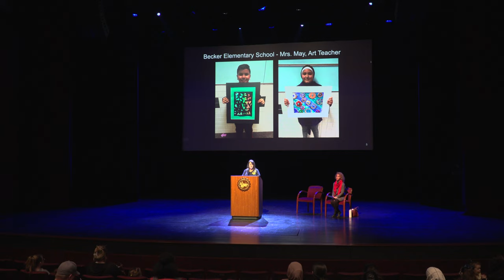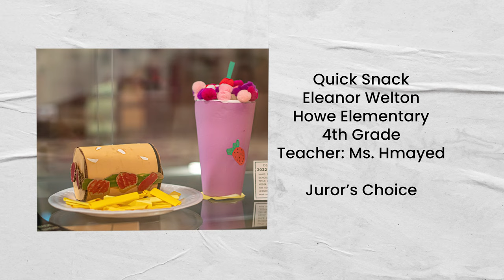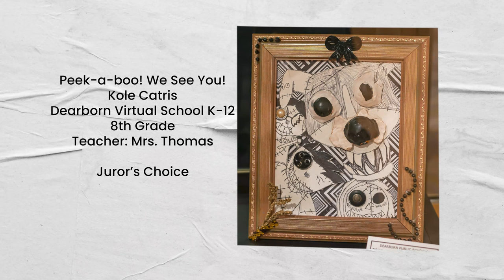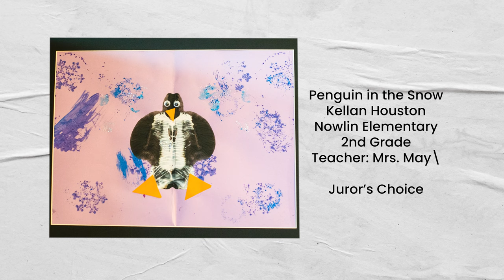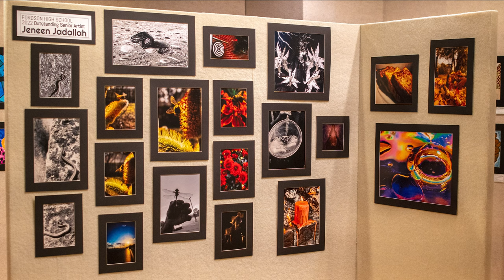City Wide Art Show 2022 Opening Ceremony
Show closes April 26th, 2022
Gallery Hours:
Tuesday - Friday 9:30 - 3:30
Saturday 12:00 - 4:00

This is a project of April Arts Dearborn